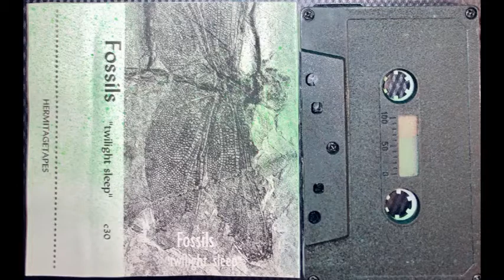Fossils - Twilight Sleep (C30, Hermitage Tapes, 2008) tape rip